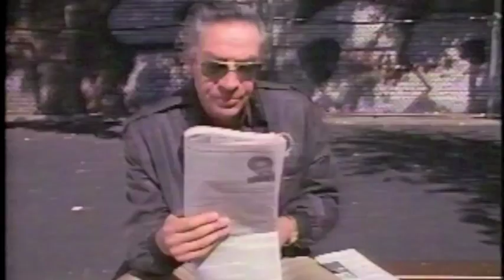Urban Blight - Video - Tall N Lonely Buildings.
Early 1990 - PS 41 School Yard.